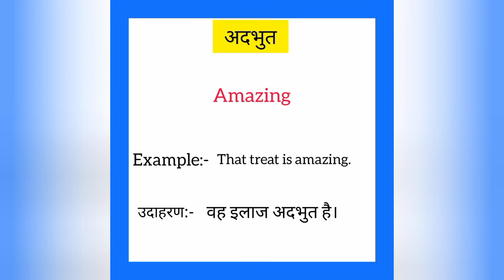Adbhut ko english mein kya kahate hain | अदभुत को इंग्लिश में क्या कहते है| Amazing meaning in hindi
Adbhut ko English me kya kahate hain
Adbhut को इंग्लिश में क्या कहते है

अद्भुत को इंग्लिश में amazing कहते हैं
Adbhut ko English mein amazing kahate hain